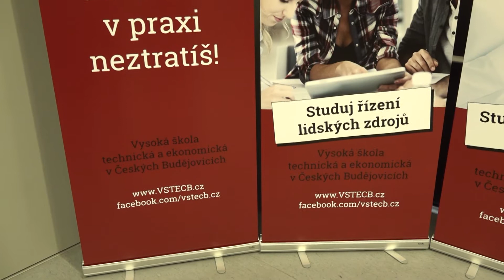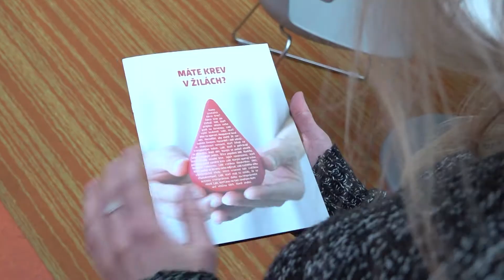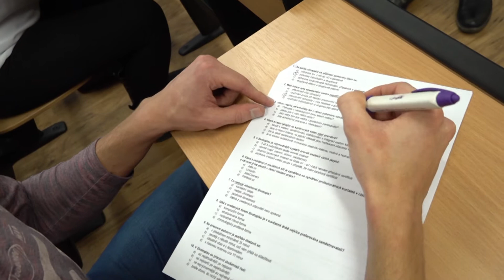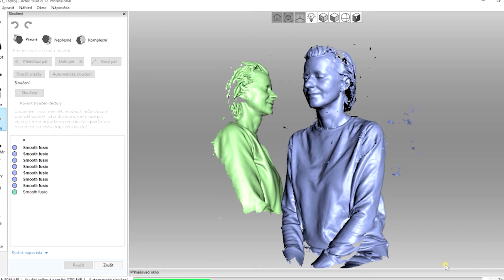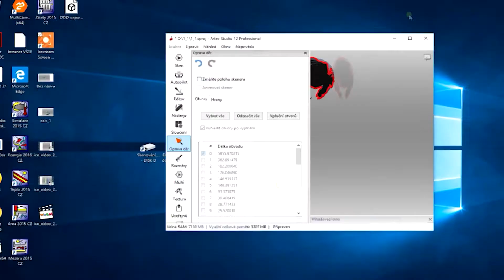Život na vysoké škole - březen 2020